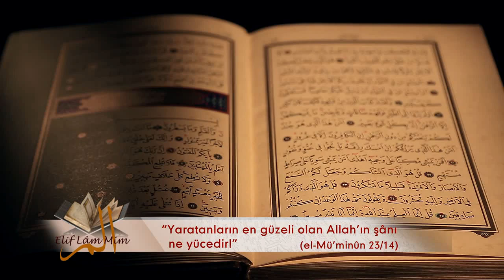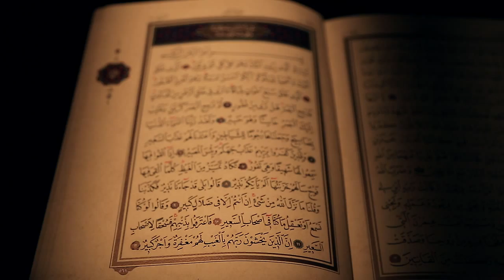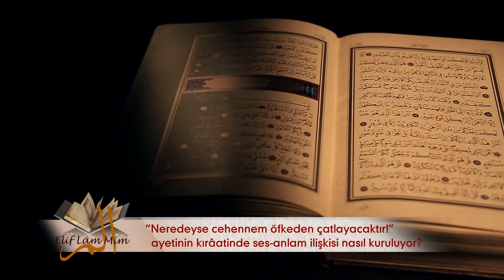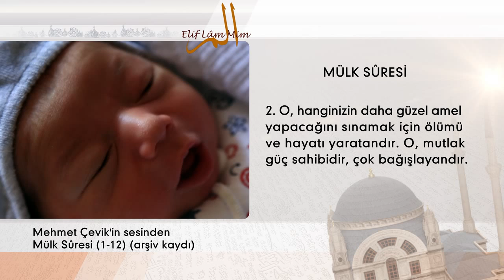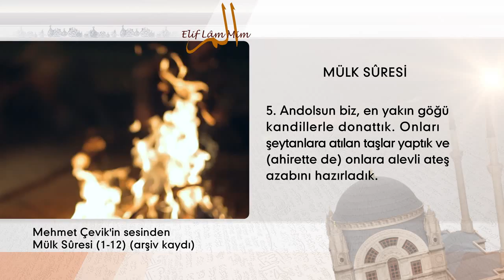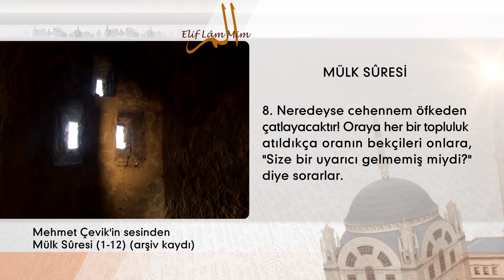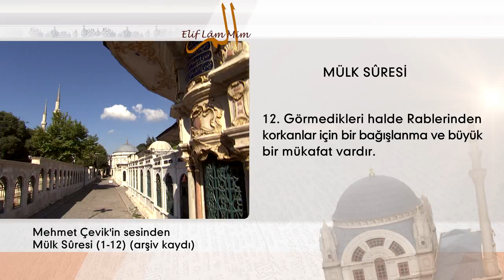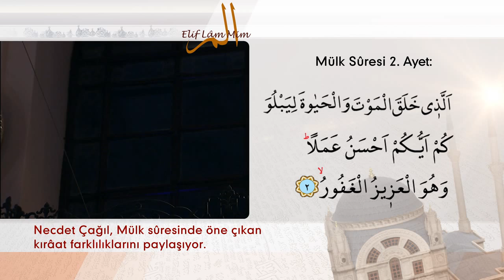Elif Lam Mim 133.Bölüm (Mülk Suresi)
Kur’ân-ı Kerîm’de görünenin ardındaki manayı; lafız ve harfler arasındaki mucizevi ses tasarımını, kıssaları, kıraâti, dahası Kur’an’ı her yönüyle kavramaya ve yaşamaya çalışıyoruz. Elif Lâm Mîm, Kâmil Yaşaroğlu’nun sunumu ve Prof. Dr. Necdet Çağıl’ın anlatımı ile TRT Diyanet ekranlarında.

Detaylı bilgi için adresimizi ziyaret edebilirsiniz.